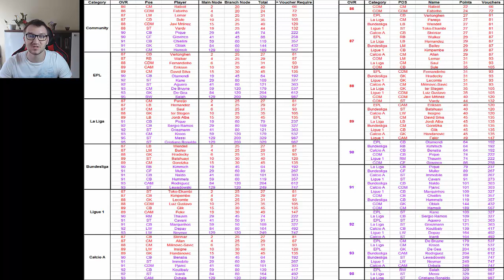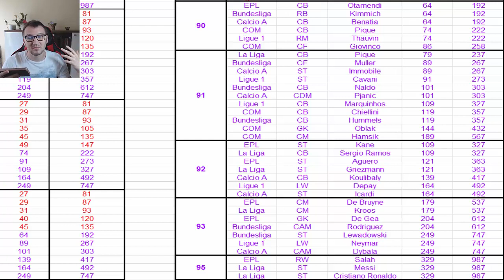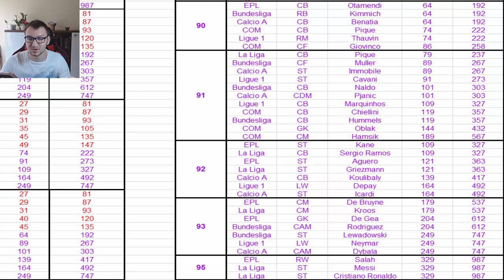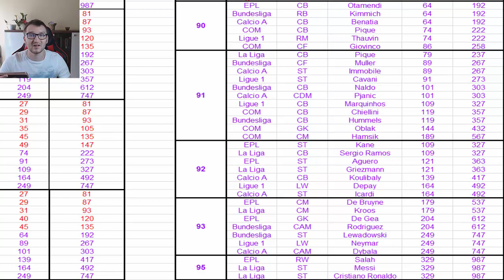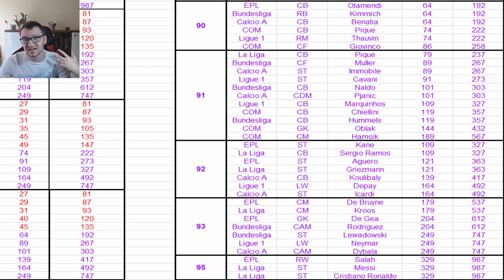BEST TOTS F2P PATH TO CHOOSE ! 3 FREE INSANE MASTERS ! ALL TOTS PATHS REVIEW ! FIFA MOBILE